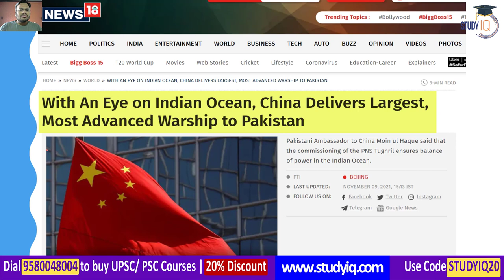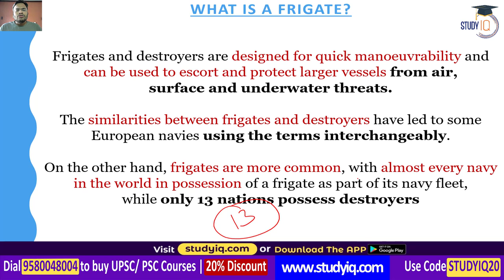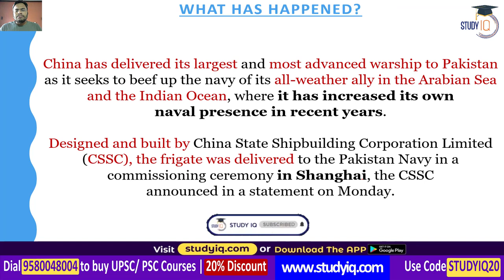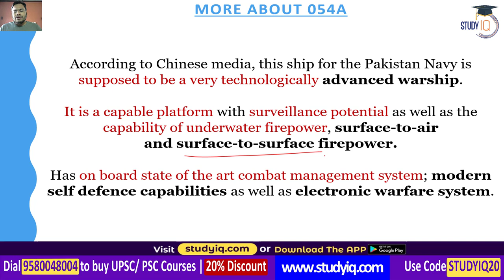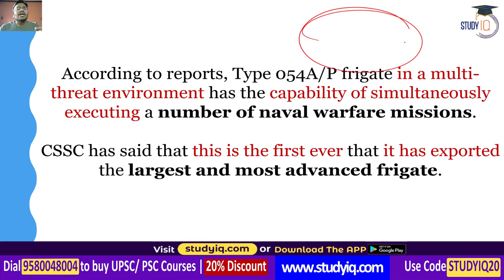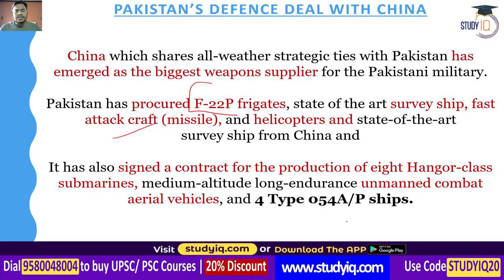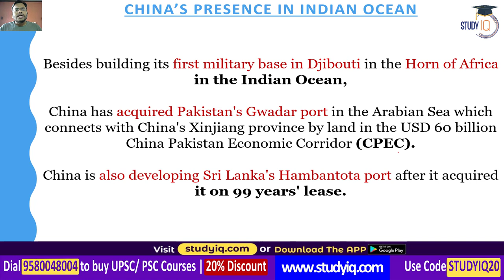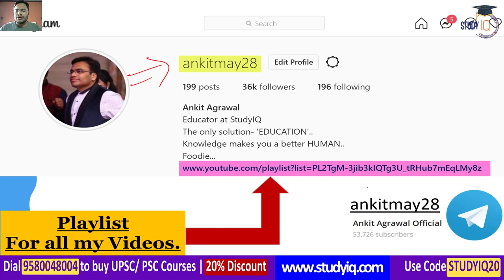China delivers biggest and most advanced stealth warship PNS Tughril to Pakistan Navy - Defence UPSC